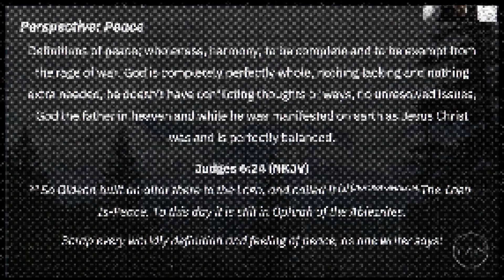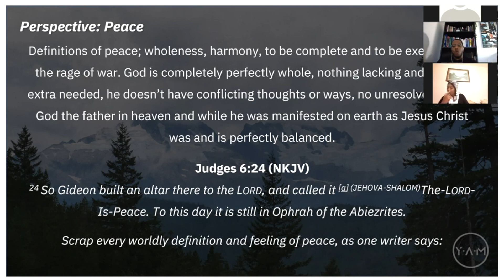Unresolved Conflict & Trauma Are An Open Door For The Enemy Into Your Life